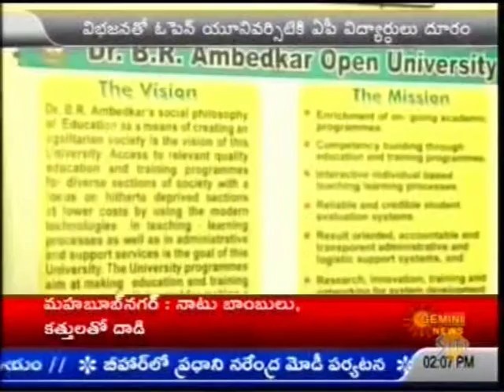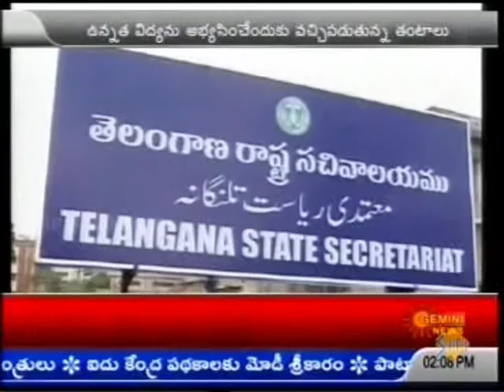AMBEDKAR OPEN UNIVERSITY STUDENTS PROBLEMS IN ANDHRA PRADESH